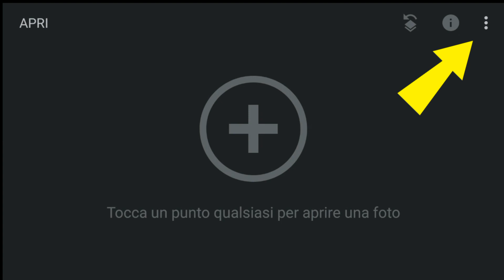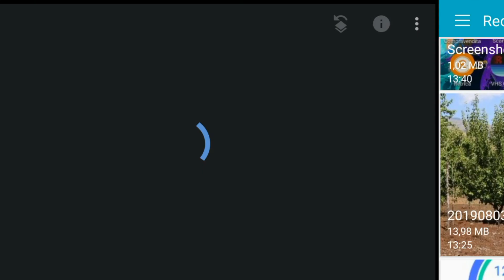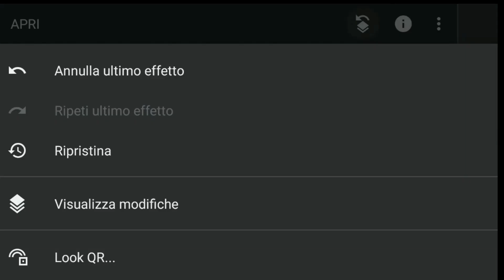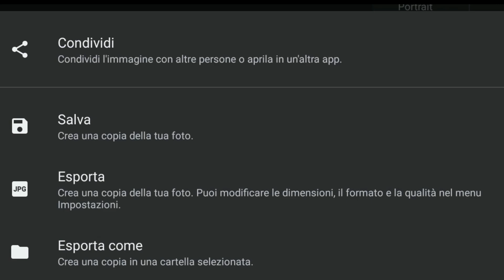Snapseed - Come duplicarsi in una foto (infinite volte e in alta qualità)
La guida per poter clonare una persona o un oggetto tutte le volte che vogliamo nella stessa foto e senza perdere qualità.

❤️ Scrivi SIGLAAA nei commenti per dimostrarmi hai visto il video e avrai un cuore!